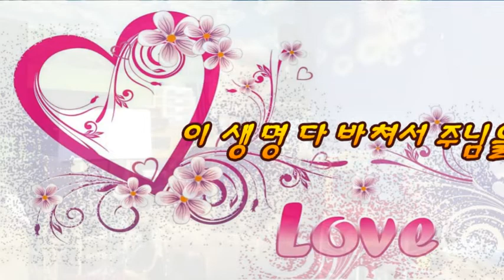갈보리 십자가에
사순절 기간 입니다.